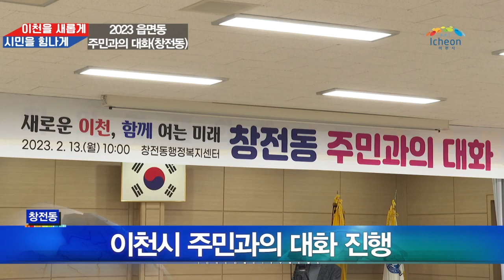창전동 주민과의 대화